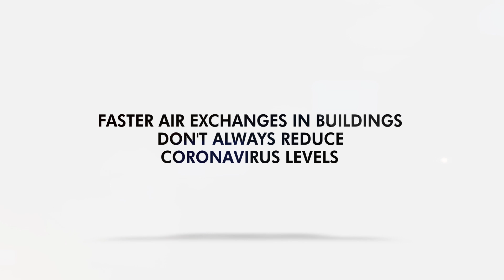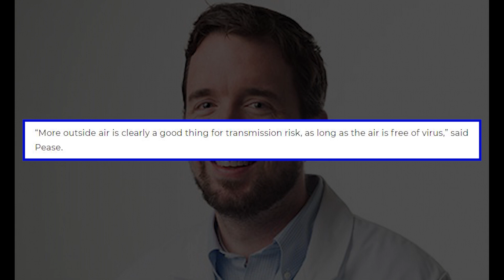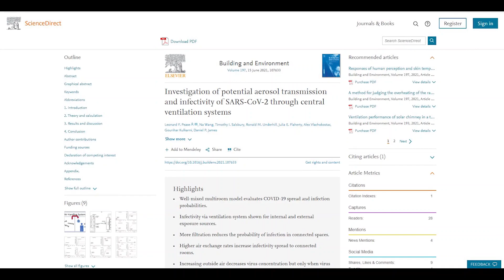Faster Air Exchanges in Buildings Don't Always Reduce Coronavirus Levels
Higher ventilation in a single room is optimal. Connected rooms may need a more complex setup to effectively lower the risk.